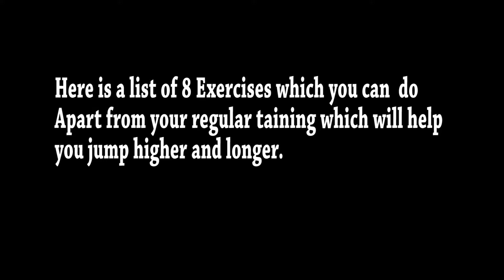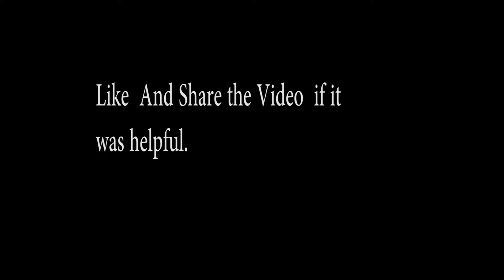Exercises to jump longer and Higher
Exercises for Jumping higher and longer.Whether you are a Candidate who is required to pass High jump and long jump in Defence/Police forces or you are someone who likes to do Athletic Feats.This video will help you for sure.